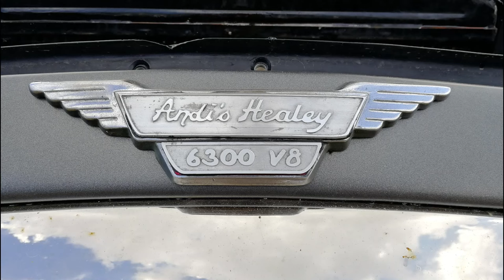Funktions Punk auf dem Nordmarksportfeld Kiel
Ein schöner Tag bei Andis Funktions Punk auf dem Nordmarksportfeld Kiel
zur Kieler Woche 2022.